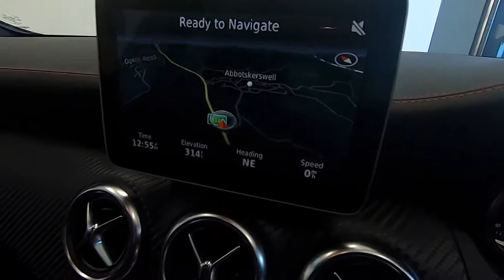MERCEDES A200 2.1D AMG LINE PREMIUM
£19,795
AUTOMATIC, LEATHER, DAB
Oh Lord won't you buy me a Mercedes Benz, and if he did you would be so proud of this stunner. This AMG Line Premium gleaming in panther black pearl looks so dramatic sat on enhanced 18" 14 spoke graphite and alloy beaded alloy wheels, rear surround privacy glass and the most elegant of interiors sporting full black leather upholstery stitched detailed in red and with carbon effect dash cappings. If you want a special version of this uber high quailty compact Mercedes, then this is it. With just 11k miles, this 1 owner Feb'2017, 6 speed automatic has such an effortless power delivery that you hardly notice the gearchange. Capable of up to 76 mpg and just £20 to road tax how much better can one get. A full range of finance options are available including PCP and advise is at hand should you want to discuss any element about this purchase. A viewing is strongly recommended.